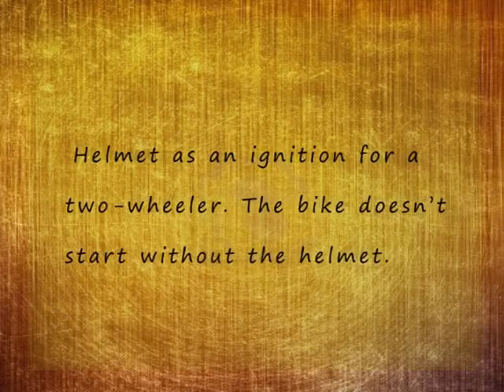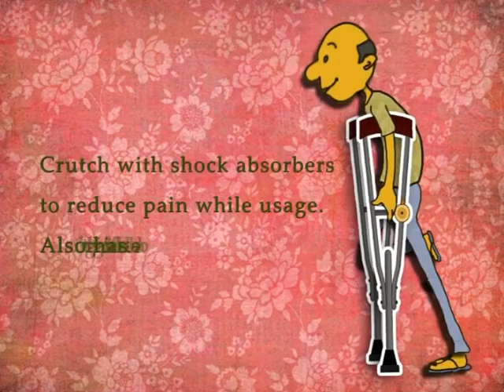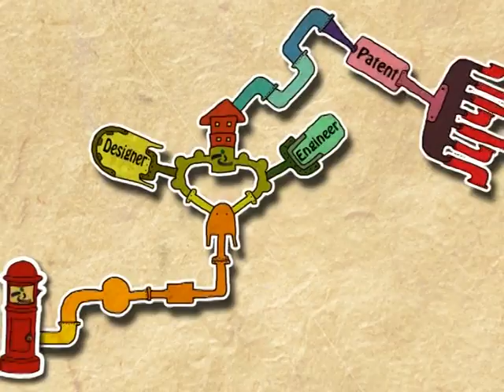IGNITE Competition animation film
an animation on the IGNITE - national competition of students' technological ideas and innovations by National Innovation Foundation - India (NIF)